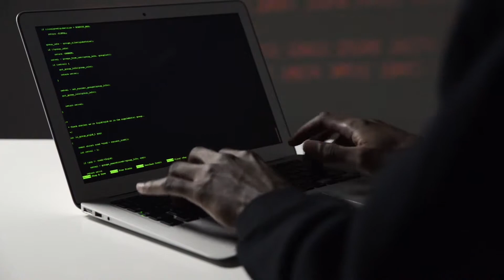Anti Money Laundering Software Explained | Tech in Two Minutes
Between wild overspending on staff and over $2 trillion being lost every year, tackling the problem can only be done with the use of tech. Specifically, leveraging artificial intelligence, or AI, is the most cost effective way of managing the problem - but how does it work?